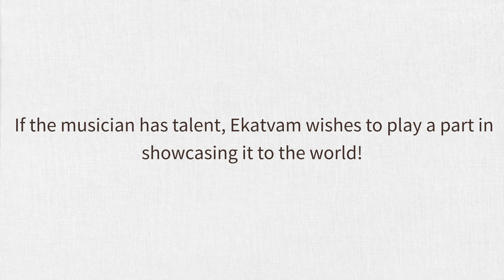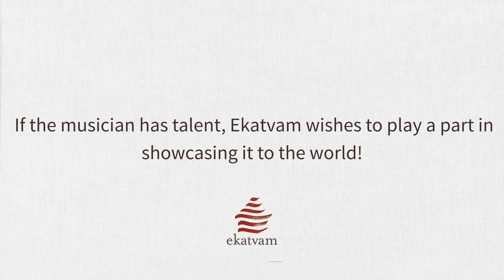Music as a cause!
Ekatvam aspires to provide a platform in which any and every musician - irrespective of their genre or identity - can perform.